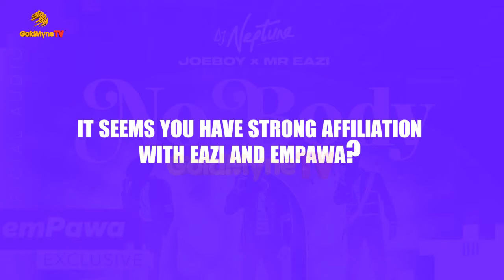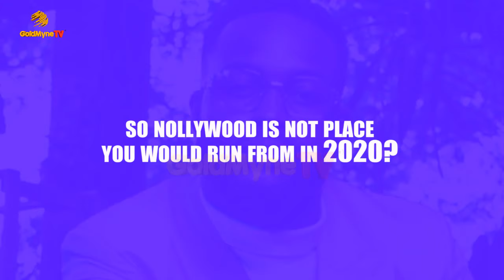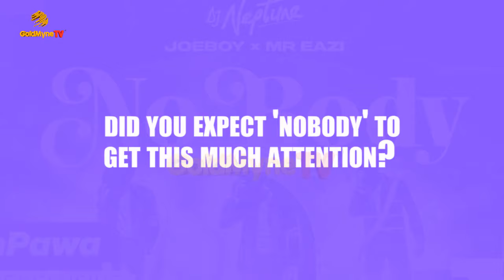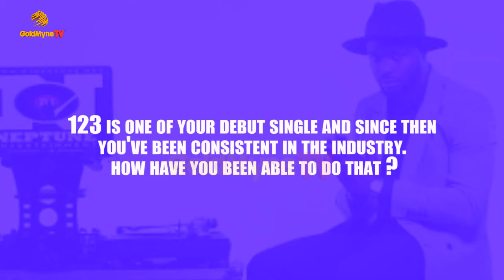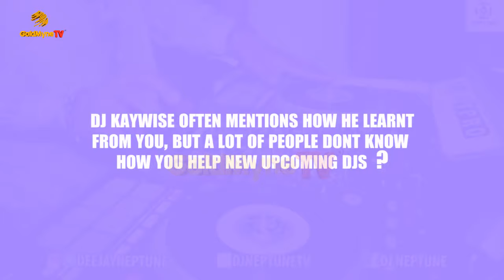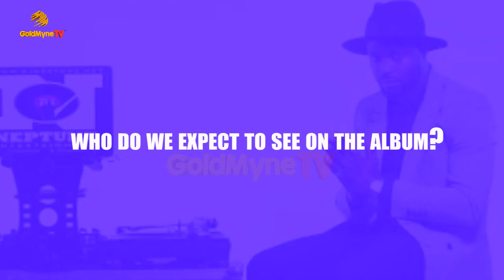THE SECRET BEHIND MY SUCCESS IN THE ENTERTAINMENT INDUSTRY - DJ NEPTUNE